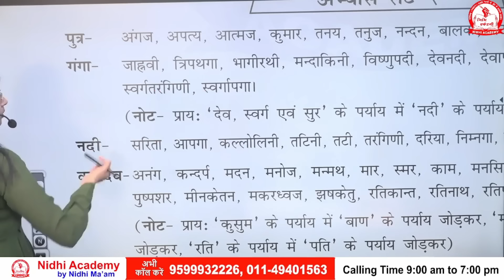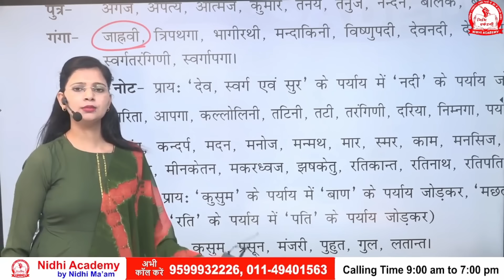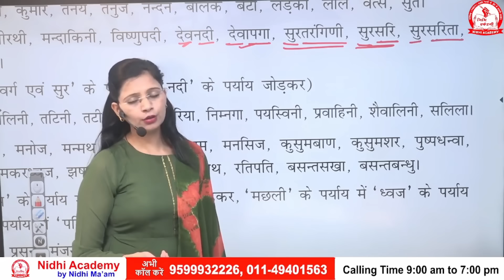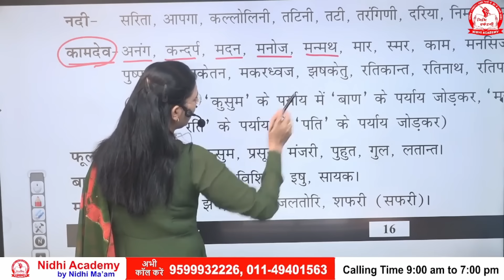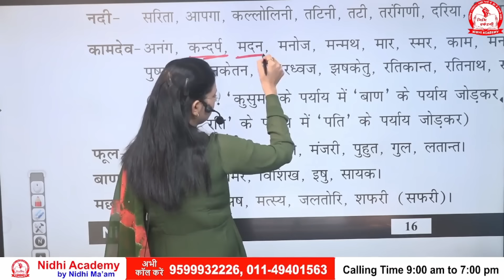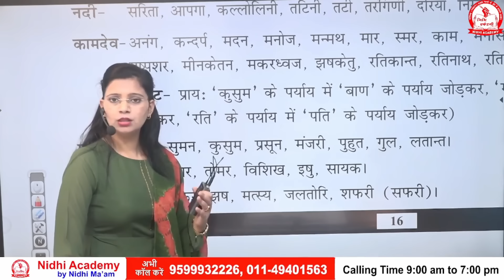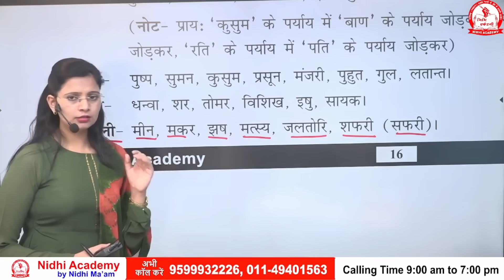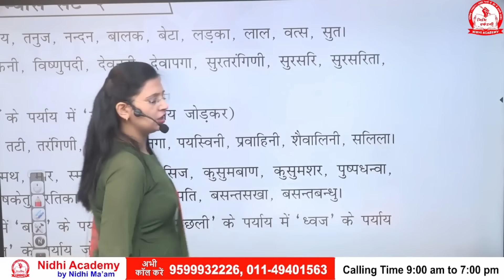Paryayvachi Shabd in Hindi Set 2 by Nidhi mam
सामान्य हिंदी की Special Book - by Nidhi Ma'am ORDER करने के लिए क्लिक करें

best hindi vyakaran book for competitive exams
best hindi vyakaran channel
best hindi vyakaran teacher
best samanya hindi book
UPSI Hindi
UPSSSC Hindi
UP Lekhpal Hindi
UPPSC Hindi
UP RO/ARO Hindi
UPSC Hindi
MPSI Hindi
MPPSC Hindi
Rajasthan SI Hindi
REET Hindi
UP Police
UP TET Hindi
NET/JRF Hindi